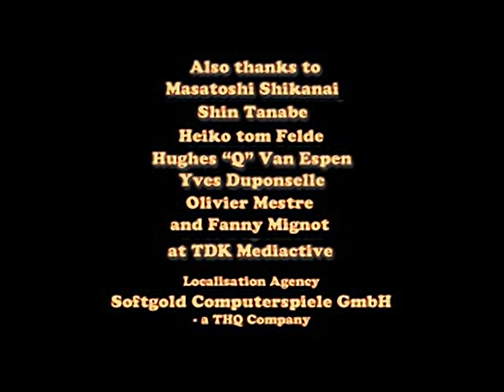Land Before Time The Great Valley Racing Adventure - all videos for the Playstation 1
00:00 - B000.STR
00:14 - B001.STR
00:30 - B002.STR
00:51 - B003.STR
01:15 - C000.STR
01:53 - I000.STR
02:30 - W000.STR
02:46 - W001.STR
02:59 - W002.STR
03:15 - W003.STR